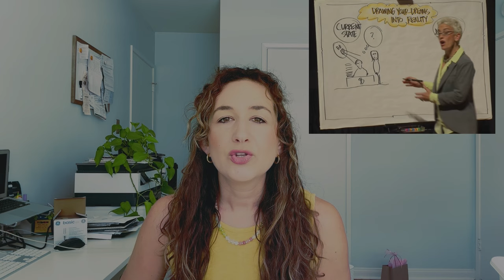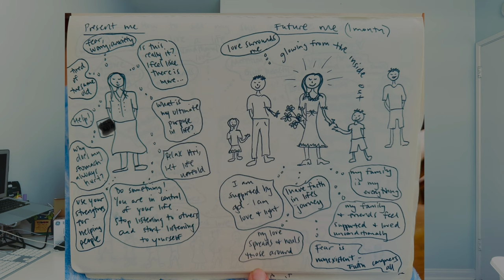Transform Your Reality With This Manifestation Technique (Law of Assumption)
After researching manifestation techniques, the law of assumption and reprogramming the subconscious mind for years and years, I stumbled across this TedX talk that changed my life back in 2017. It's titled "Draw Your Future" by Patti Dobrowolski.

While there are so many ways to bring about change, from vision boards to meditation to hypnotherapy (all of which I have done)! This tool that Patti discussed really changed my life the most. Please watch this talk and Patti's original video to get a glimpse into how this works. As you will see from my video, IT WORKS. But you have to put in the work. I was able to finally quit my corporate job, have my dream wedding, get pregnant and create the life I've always wanted from this tool. It's quite magical to say the least ♥️ Sending you all my love! Please comment and share if you have put this into practice. Take back control of your life! The universe has your back.

CHAPTERS:
0:00 Intro to Ted Talk: Draw Your Future by Patti Dobrowolski
0:54 Explanation of drawing your future
1:17 1st Drawing - Quitting my corporate job
2:23 Present me image example
2:56 Future me image example
3:44 Importance of adding color & vibrancy
4:37 My wedding manifestation versus reality
5:17 My pregnancy/motherhood manifestation
5:57 Critical Part - Subconscious mind reprogramming
7:55 Trust & Take aligned action
8:57 Believe in yourself. It's OK to feel unsettled in your life

Wedding Venue: Ole Hanson Beach Club, San Clemente California
Photographer: Ashley Paige

"Dont die with your music still in you." -Wayne Dyer

Here is an additional YouTube video I have used more recently to help reprogram my subconcious mind while im drifting off to bed:

*It's important to listen while in theta state which is right before bed or first thing in the morning :)

If you're new here, hi! 👋 My name is Ari and I'm here as a mother and true friend to help you unleash the TRUE lioness power within you. My passion lies in helping you cut through the BS society has fed us and get to the core of it all; true joy that is our birthright. I am here to share the tips and tricks I've learned along the way to believing in yourself and taking the highest road possible in this life. I talk all things wellness, spirituality, manifestation, minimalism, and motherhood. If you're into that, join me! 🤍